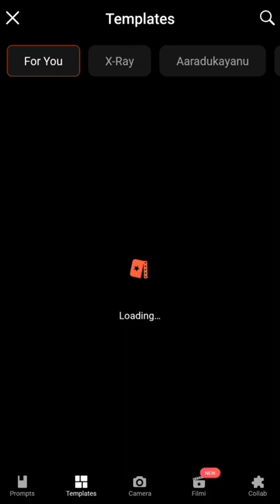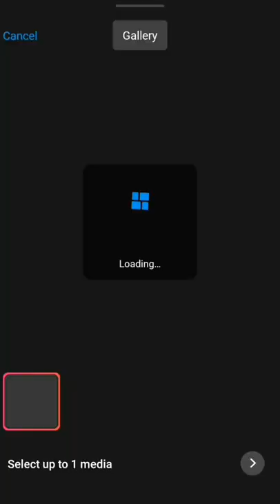Instagram Reels Photo Painting Video 2022| Trending photo painting reels editing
Instagram Reels Photo Painting Video 2022| Trending photo painting reels editing|Instagram painting reels editing| Bhavesh Monitor

Topics Cover:-
Instagram trending photo painting reels video editing
Photo draw reels video editing
Instagram painting effect
Instagram trending photo painting video editing
painting reels video editing
painting photo reels editing
instagram trending photo painting reels editing
photo painting instagram reels
instagram trending reels video editing photo paint karne wala video kaise banaye
reels trending painting effect
photo paint karne wala video kaise banaye
instagram new effect
instagram painting effect
drawing photo reels editing
photo drawing reels editing
reels viral photo painting video editing photo painting viral reels editing

Rizzal App Link :-